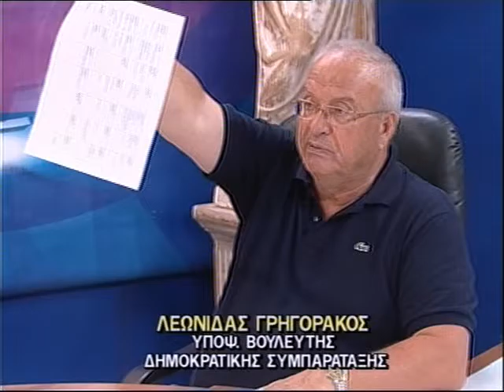SYZHTONTAS GRHGORAKOS 02